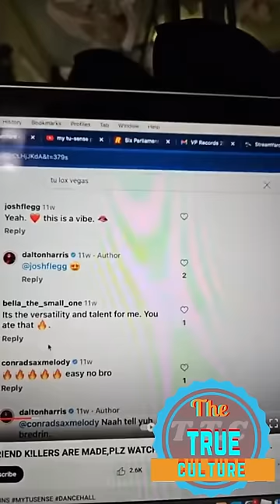Mr vegas giving his feedback on the situation with a famous Jamaican YouTubers and more part 2 of 2